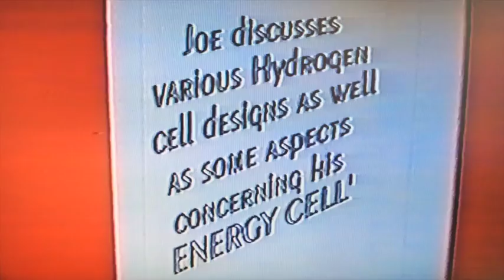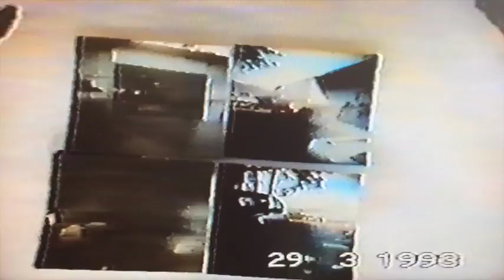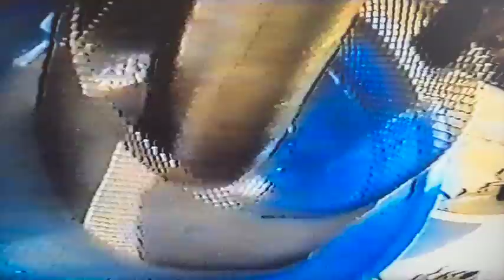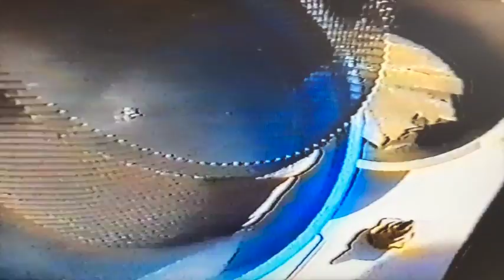Part 1 - Joe Cell. The basics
Joe explains the basics of his water fuel cell.

Note: Yull Brown. "browns energy systems technology", Also invented a water engine and welder.